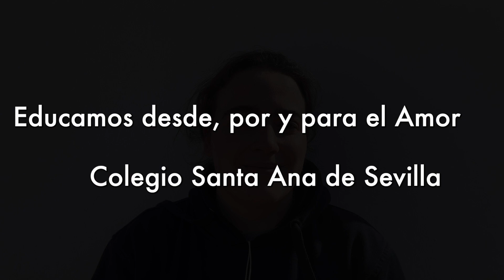María Varela Caraballo. COLEGIO SANTA ANA DE SEVILLA.